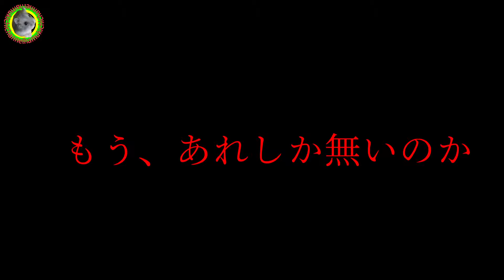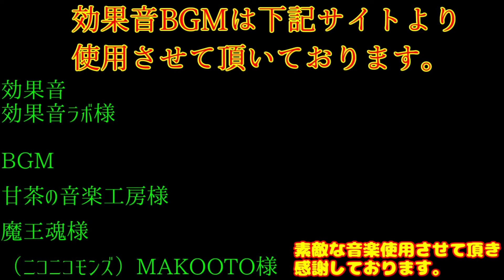ハムスター はむきちの観察日記シーズン２ はむきち捕獲計画 第⑦話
今回のお話は、部屋に出すと逃げ回って中々捕まえることが
出来ない。何とかしようと、ある作戦を実行するお話です。
新しく家族になった、はむきちの日常を面白おかしく紹介してゆきます
皆様に楽しんでいただけるような作品作りができるよう活動していきたいと考えております。
テロップ、アイキャッチ　エヴァ意識したパロディです

はむきちブラック配信毎週金曜夜１９：００
はむきちホワイト毎週月曜、水曜夜20：00を予定しております。

ニコニコモンズ　どた☆ばたコミック！makoto様

New family, We will introduce the daily life of "hamukichi" in a fun way
I would like to work to create works that everyone can enjoy
Hamukichi black every FridayWhite is broadcast every Monday, Wednesday
I'm sorry in a terrible translation